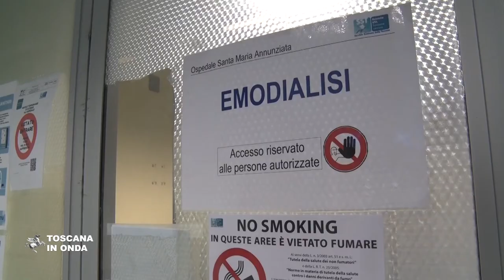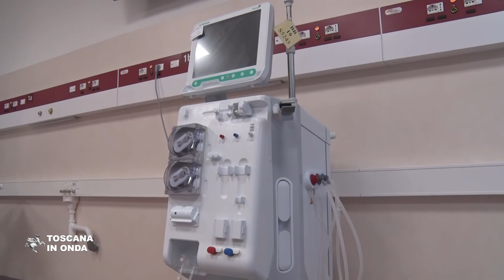Nuova emodialisi all'Annunziata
I nuovi spazi del complesso ospedaliero di Bagno A Ripoli permetteranno di trattare fino ad ottanta pazienti al giorno dopo la ristrutturazione che ha interessato una superficie di circa quattrocento metri quadrati con sei camere dedicate in grado di ospitare venti pazienti. Ultimata anche la nuova centrale di biosmosi al piano seminterrato che occupa circa cento metri quadrati ed accoglie anche gli spazi dedicati agli operatori del 118. L'intervento è stato realizzato con un investimento di seicentoquarantacinquemila euro per i lavori necessari ad allestire ed attrezzare i nuovi spazi e di centoventimila euro per l'impianto di biosmosi